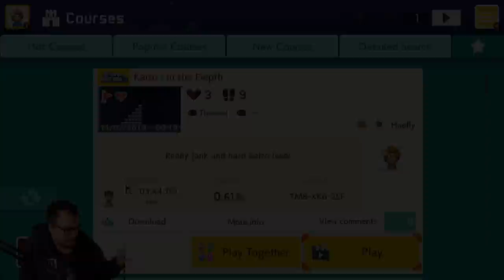Jank and Hard! - Hard Kaizo Level in Mario Maker 2